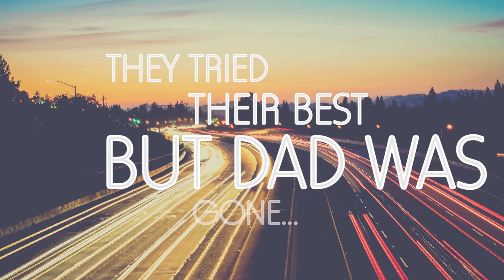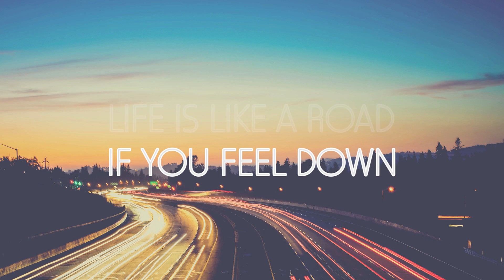LOQUI - The Road ft. Michele Mahn (Official Lyrics Video)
a video produced by
LOQUI